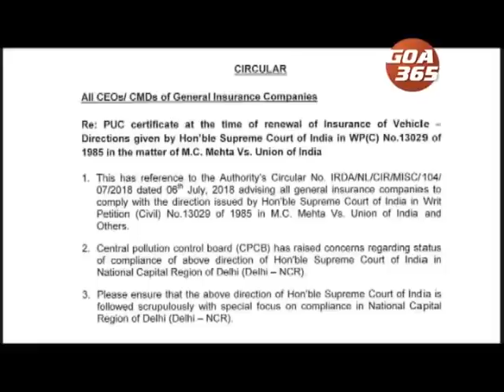GOA 365 23rd AUG 2020 ENGLISH NEWS BULLETIN